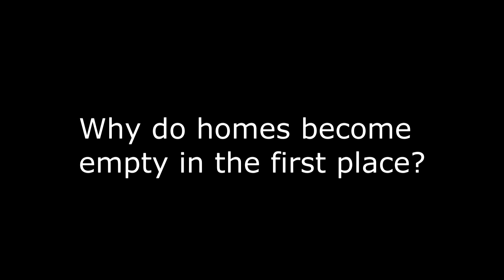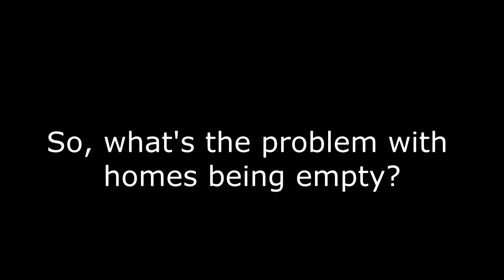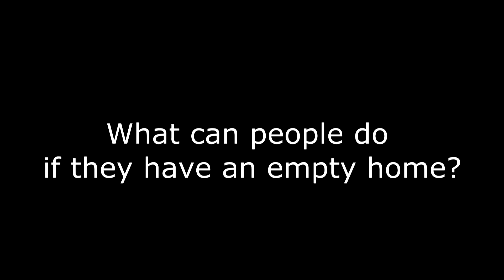LoveEmptyHomes Steve Reed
As part of LoveEmptyHomes, Cardiff County Council's Steve Reed talks about the problems empty homes cause and what his organisation is doing to combat them